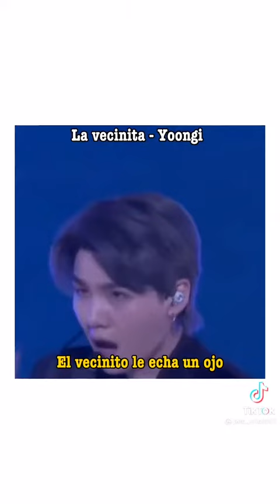Canciones de reggaeton que me hacen recordar a BTS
Dejó informaciónes de Bangtan por mi comunidad todos los días🫶🏻

💗Sígueme💗⇩
❤️2.0 Youtube: